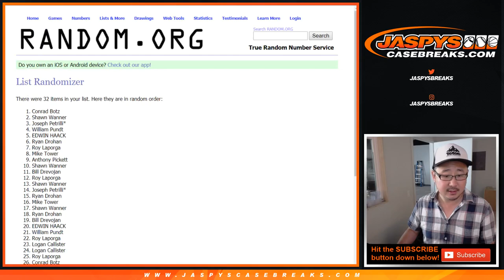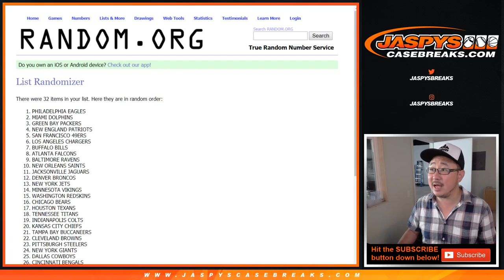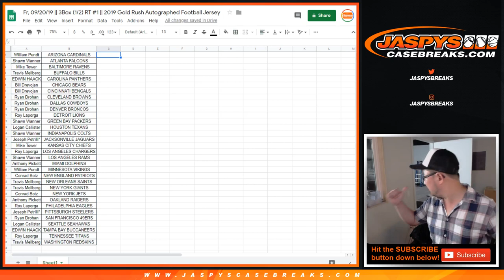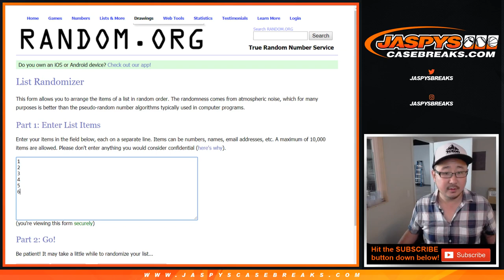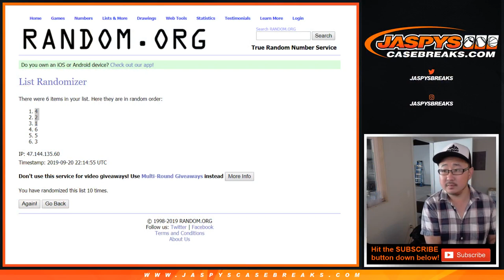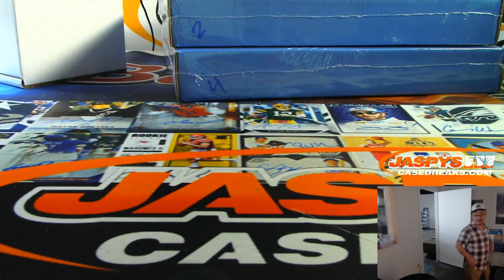Fr, 09/20/19 || 3Box (1/2) RT #1 || 2019 Gold Rush Autographed Football Jersey